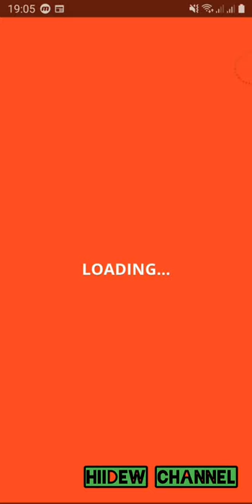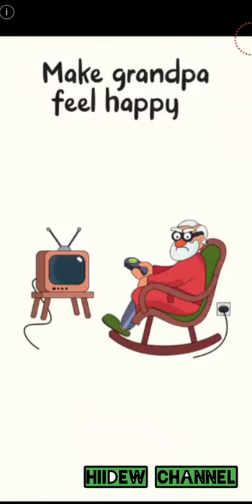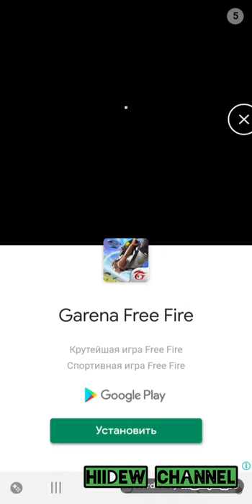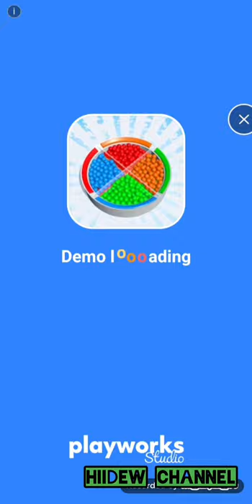Join Clash SuperSonic Studios Android Gameplay Level 21-30 Walkthrough